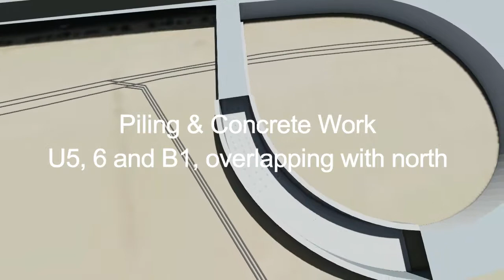METHOD OF STATEMENT IC3 1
مشروع تطوير الدائرى السابع